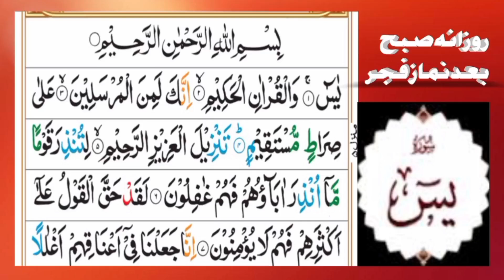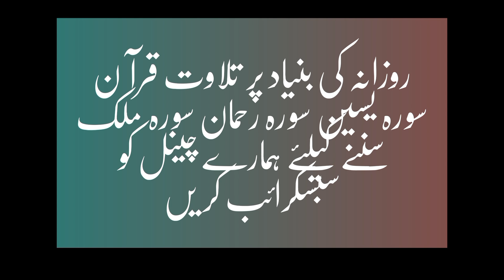Surah e Yaseen (Morning Talawat)Ep#16 Beautiful Recitation- سورة يس daily Quran Transmation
@qarimhanif92  @Surah Yaseen is one of the most loved Surah of the Holy Quran. Its recitation and memorization hold high importance. And it is a source of great reward too. The recitation of Surah Yaseen helps us in attaining Allah’s forgiveness too. Indeed, every letter of the Holy Quran is filled with mercy, blessings, and rewards.

Reading Surah Yasin is equivalent to reading the whole Quran 10 times! Imagine starting or ending your day with the reward of reading the whole Quran in a matter of minutes. Prophet Muhammad (PBUH) once said:

“Whoever reads Surah Yaseen, Allah rewards him that is equal to that of reading the whole Quran ten times.”

Whoever reads Surah Yaseen is forgiven; whoever reads it in hunger is satisfied; whoever reads it having lost their way, finds their way; whoever reads it on losing an animal, finds it. When one reads it apprehending that their food will run short, that food becomes sufficient. If one reads it beside a person who is in the throes of death, these are made easy for them. If anyone reads it on a woman experiencing difficulty in childbirth, her delivery becomes easy.